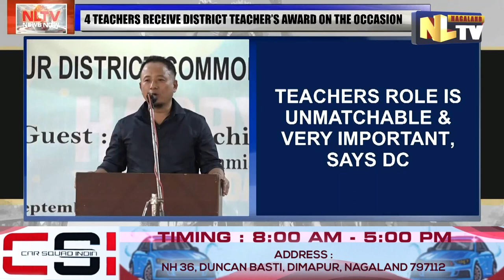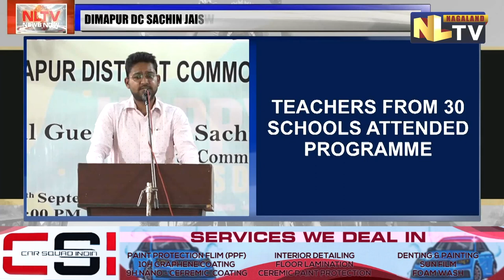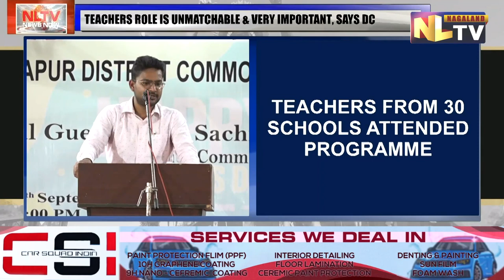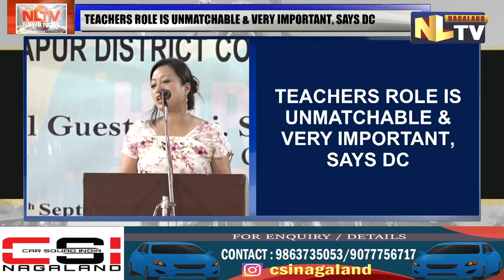DIMAPUR CELEBRATES COMMON TEACHER’S DAY AT DBHS AUDITORIUM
Dimapur District celebrates Dimapur District Common Teacher’s Day at Auditorium, Don Bosco Higher Secondary, Dimapur on 5 September with Sachin Jaiswal, Deputy Commissioner of Dimapur as the special guest of the programme.
While speaking at the programme Sachin Jaiswal said that the role of teachers is unmatchable and is very important. The responsibility of teachers has increased immensely and teaching is a very serious profession. 4 teachers got District Teacher’s Award, two teachers from government school and two teachers from private school. Teachers from 30 schools attended the programme